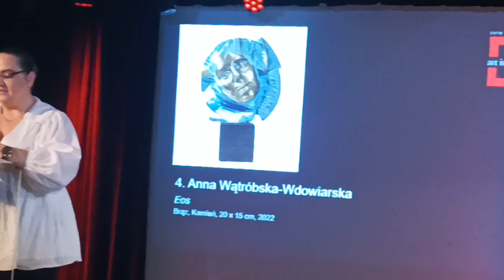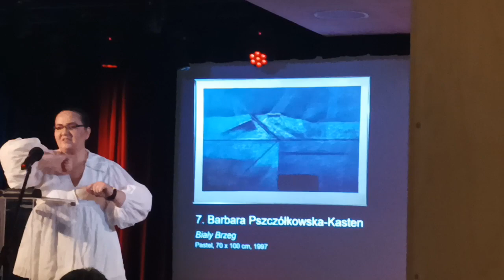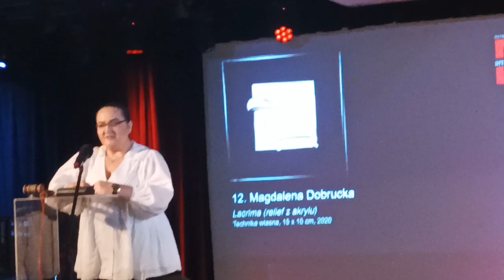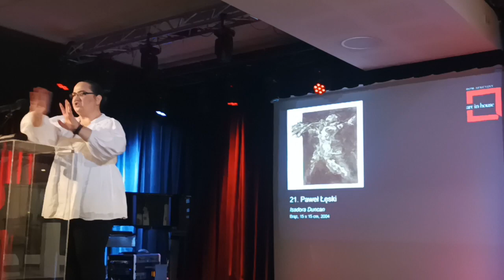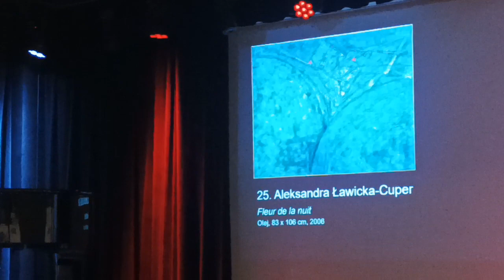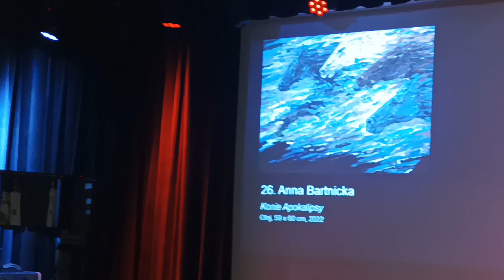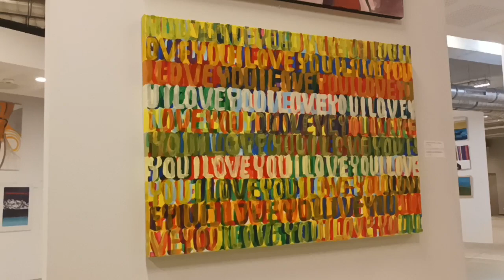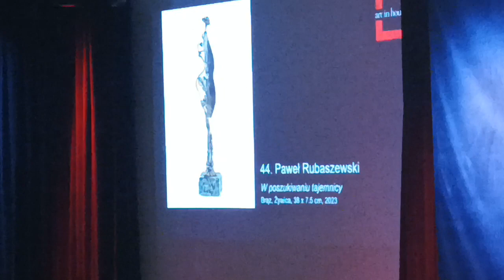28.10.23, Aukcja dzieł sztuki na rzecz ofiar trzęsienia ziemi w Syrii - Polska Misja Medyczna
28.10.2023, Charytatywna aukcja dzieł sztuki na rzecz ofiar trzęsienia ziemi w Syrii Aukcja dzieł około stu artystów, którzy odpowiedzieli na apel o pomoc ofiarom tragedii która to mam nadzieję , że trafi do faktycznie potrzebujących tej pomocy w całej na terenach północnej i zachodniej Syrii.
Nie musiałem przerwać nagrania z moją legitymacją prasową , ale zaczepił Mnie człowiek co do którego intencji pomocy odpowiednim potrzebującym w Syrii mam wiele do życzenia, ale mam nadzieję , iż Organizatorzy skierują tę pomoc w odpowiednie ręce .
Na apel o pomoc ofiarom tej tragedii odpowiedzieli polscy artyści plastycy. Pod honorowym patronatem Akademii Sztuk Pięknych w Warszawie, Okręgu Warszawskiego ZPAP przy współpracy z Polską Misją Medyczną, Domem Aukcyjnym Art in House i Promem Kultury organizowana jest charytatywna aukcja dzieł sztuki, z której cały dochód jest przeznaczony na pomoc medyczną dla dotkniętych katastrofą w Syrii.
W aukcji biorą udział m.in.: prof. Adam Myjak, prof. Janusz Pastwa, prof. Rafał Strent, Wilhelm Sasnal, Ewa Olszewska Borys, Mikołaj Malesza, Franciszek Maśluszczak, Bogusław Lustyk, Anna Wątróbska Wdowiarska, Jacek Maślankiewicz,  Zbigniew Nowosadzki, Barbara Pszczółkowska-Kasten i wielu innych znakomitych artystów.
Prowadzenie: historyczka sztuki Anita Wolszczak-Karasiewicz
Jeśli uważasz , że Mój Kanał wnosi coś pozytywnego w twoim życiu i do twoich relacji samego siebie z twoim Patriotycznym i Suwerennym otoczeniem to wesprzyj ten Kanał tak aby Ci nie ubyło na zrzutkę